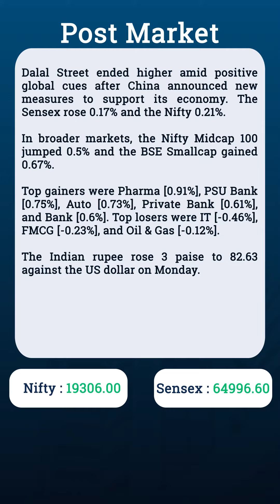Post Market Report–Share Market | Flattrade | 28-8-23 | RIL | LIC | Bharat Forge | Indian Bank